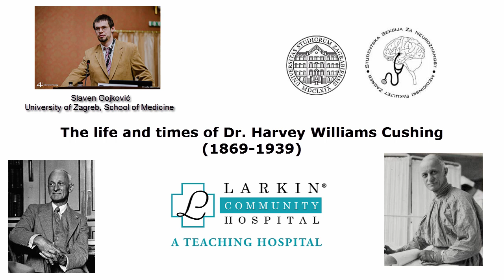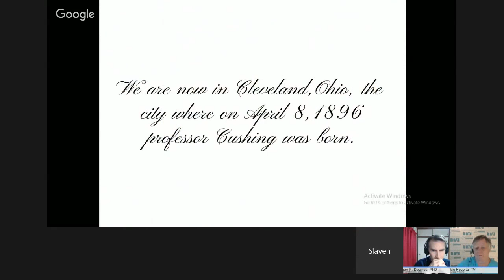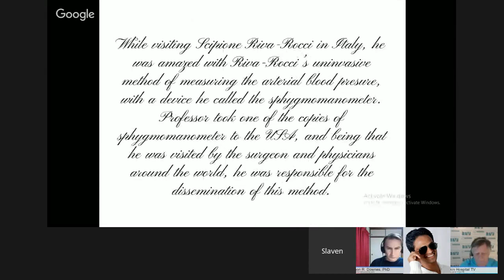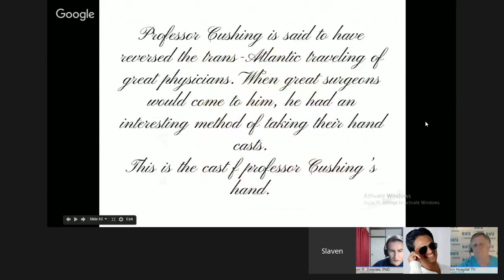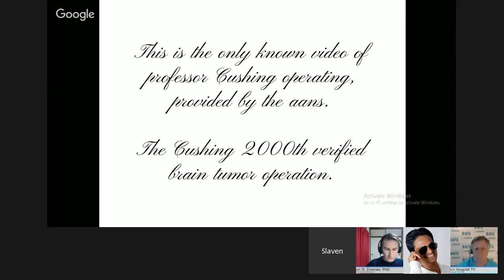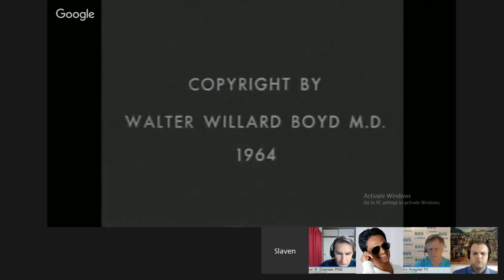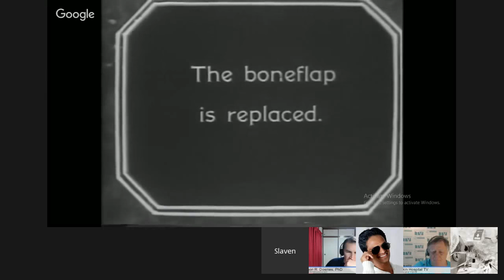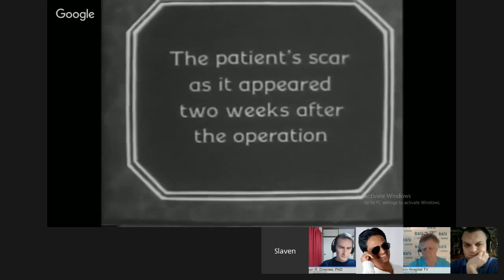The Life and Times of Harvey Cushing MD on Larkin Hospital.TV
Slaven Gojkovic MS3, a third year medical student from Croatia presents the Life of Harvey Cushing MD, a famed Neurosurgeon, best known because Cushing's Disease and the Cushing Reflex were named after him